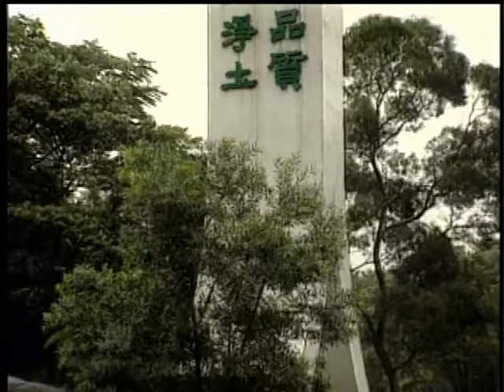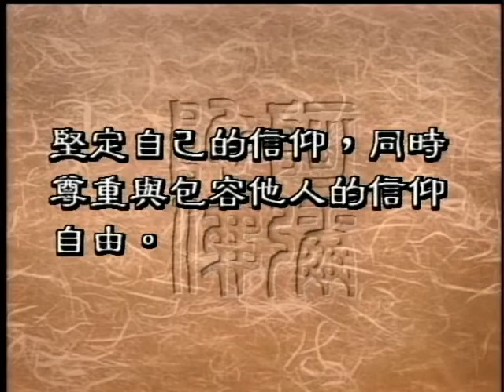0549 是否可同時信仰多種宗教（聖嚴法師 大法鼓）